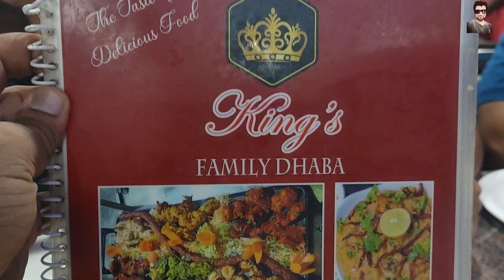Kings Family Dhaba Hyderabad || Best dhaba in Sangareddy City, || No 1 Food || Dubai Ka Laddu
Indian, Pakistani, Kebab, North Indian, Hyderabadi, Indo-Chinese

thanks mr.qhadeer 😊
mr.Rizwan
mr junaid
mr.salman
mr.mobin
mr.imran
mr.khaleed
me.ilyaz

Degloor to Hyderabad Road, Sangareddy City, Sangareddy - 502001 (Opposite IIT Campus)

map location

Call & Whatsapp

Temu 👍🏻

tiktok. tiktok.com/@dubaikaladdu